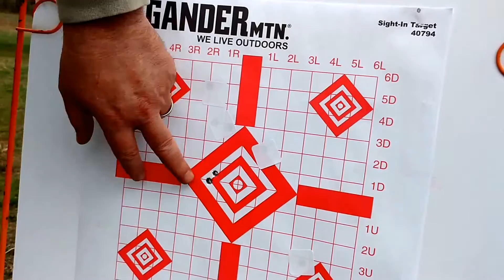T97 Japanese Sniper Rifle sight in